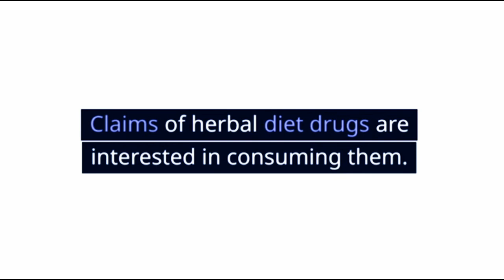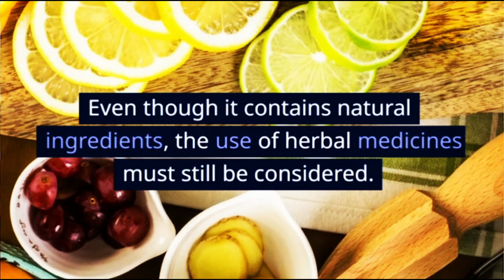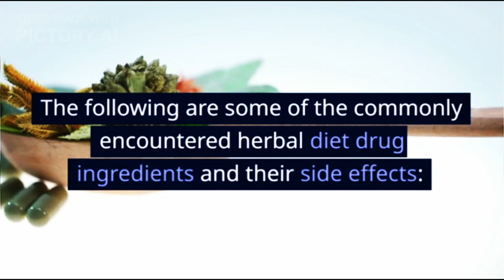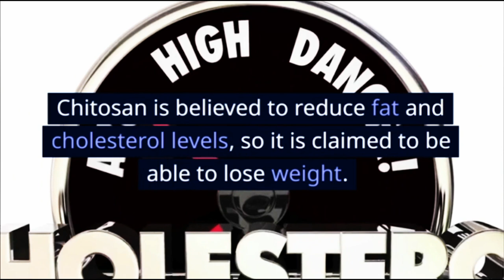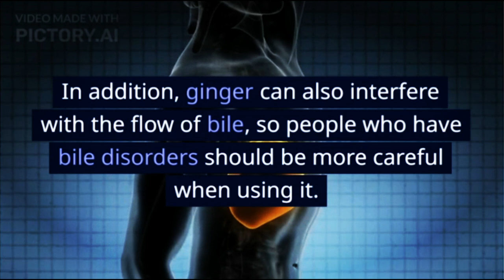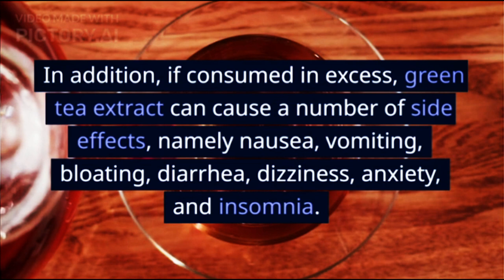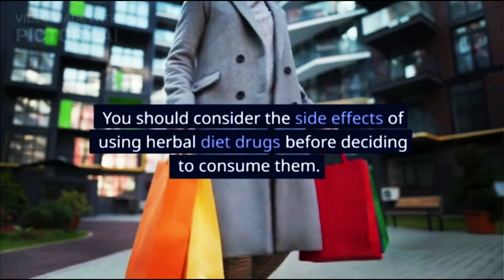Herbal Diet Medicines for Slimming, This is the Fact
Claims of herbal diet drugs are interested in consuming them. In fact, the effectiveness of herbal diet drugs in losing weight still needs further research, including the possible side effects.

Before taking herbal diet drugs, review the truth of the promised weight loss claims. Because the claim is not necessarily true, the use of herbal diet drugs that are not appropriate can actually cause harmful effects to health.

XHIT Daily.
Tone It Up.
POPSUGAR Fitness.
DOYOUYOGA.com.